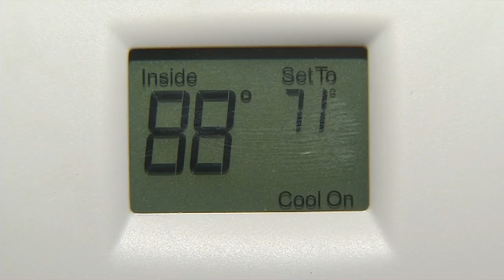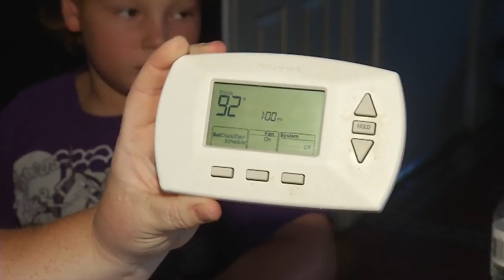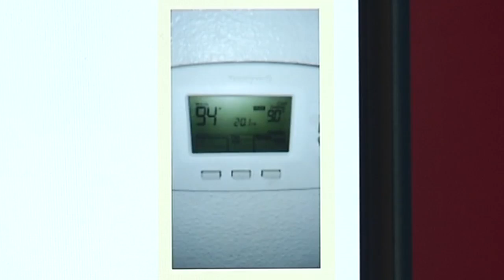Woman says landlord won't fix broken air conditioning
Jennifer Maines said her husband bought a window unit out of pocket, and now two adults, three kids and two dogs are all sleeping in one bedroom.